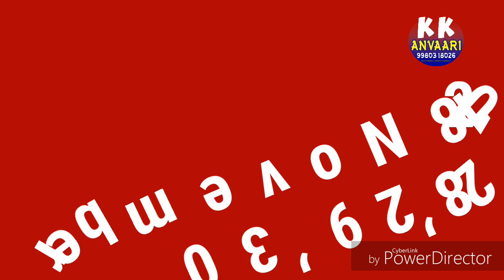Anvarul Huda HUBBUNNABI CONFERENCE-18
ANVARUL HUDA KODAGU
Grand
HUBBUNNABI CONFERENCE-18
@ Anvar campus VIRAJPET